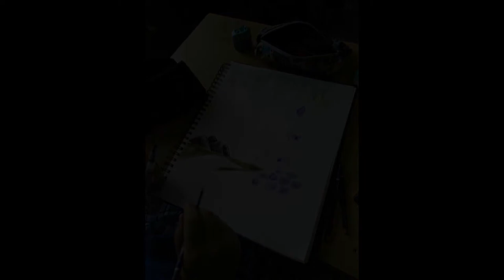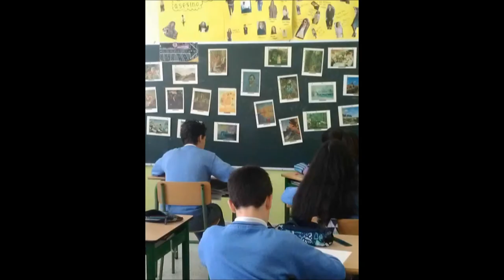Dibujo la Música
Trabajos  realizados desde la asignatura de Música por alumnos de secundaria del Colegio Patronato San José de Gijón